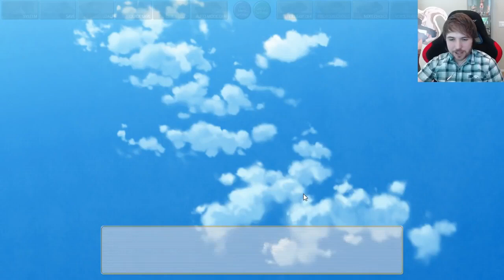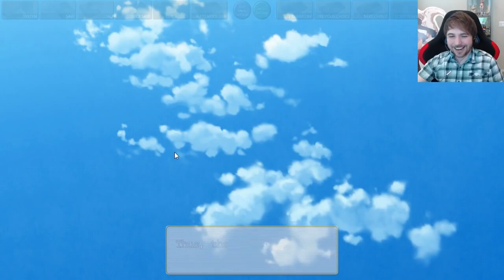GETTING CUCKED! - Finale - Chrono Clock (Re-Upload)